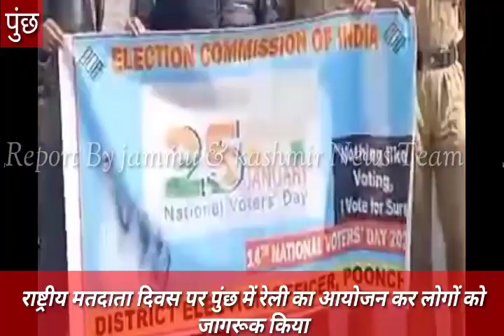Rally organized by administration in Poonch on National Voters Day